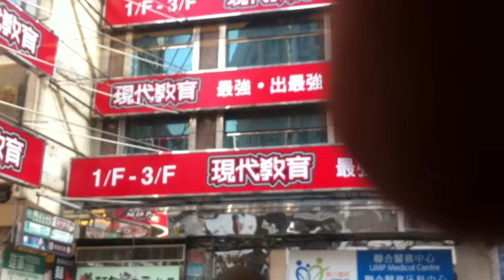Light Rail to Siu Hong 004